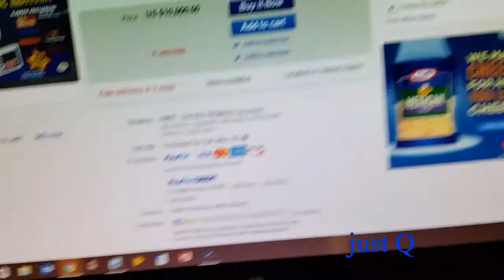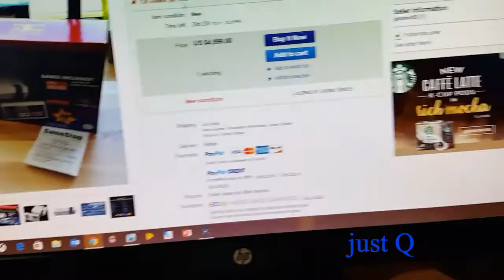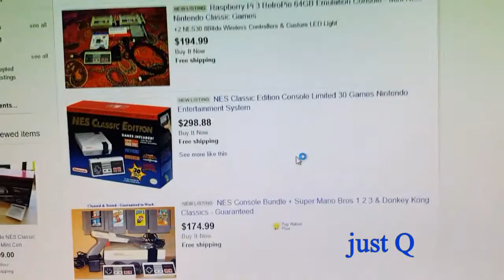NES CLASSIC......MISSING IN ACTION!